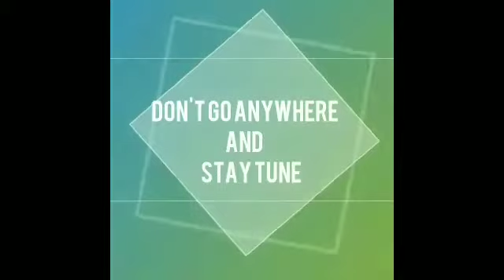A Vlog of interview foreigners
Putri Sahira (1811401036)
A2 Gizi